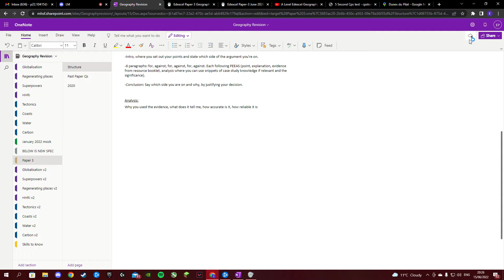leo is SUS (porn)